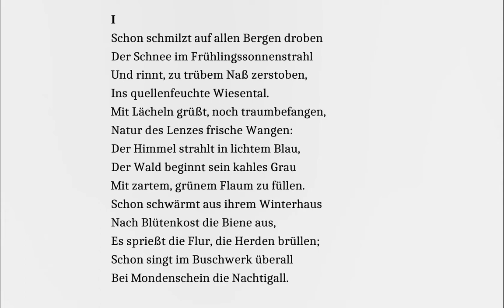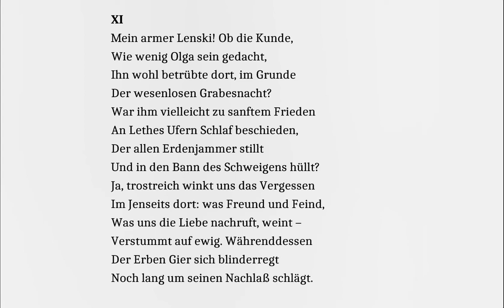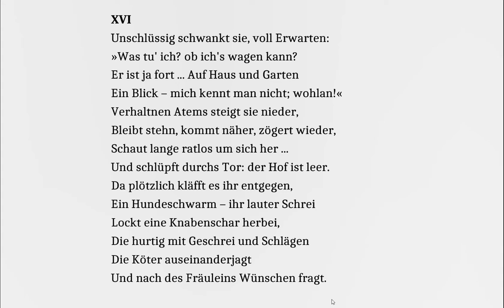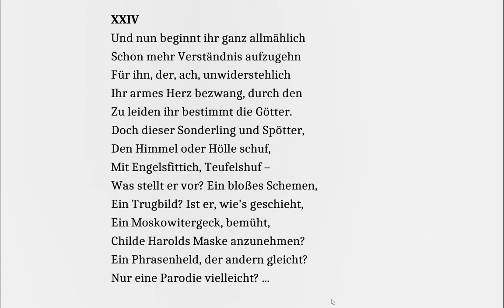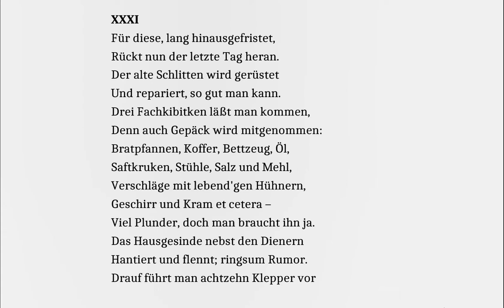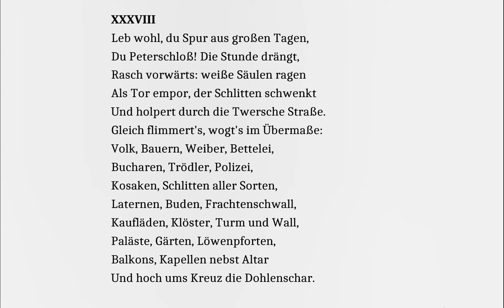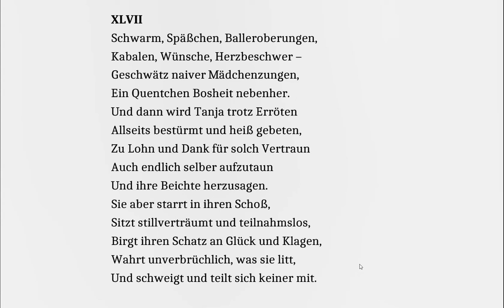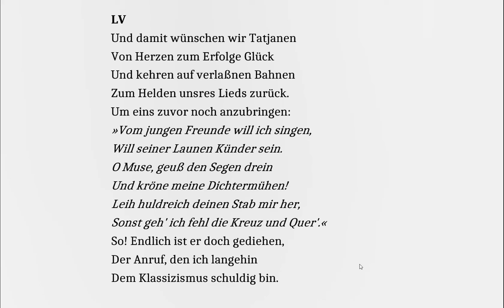Puschkin: Eugen Onegin - Hörbuch zum Mitlesen (7.Buch)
In der Übertragung von Theodor Commichau - Gelesen von Christian Ebbertz.
Tatjana geht nach Moskau.